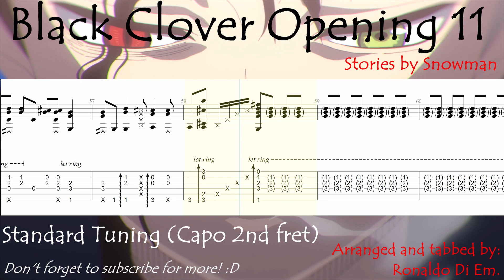Black Clover OPENING 11 - Guitar Tutorial [FingerStyle TAB]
Black Clover Opening 11 TABLATURE / Stories by Snowman Tab.
Hi Everyone! I hope this tab helps you to learn this song :)
*You can watch the original video on this link (should be easier to you if u watch it, can help you as a guide):

I am not a pro doing tablatures so don´t be hard on me haha